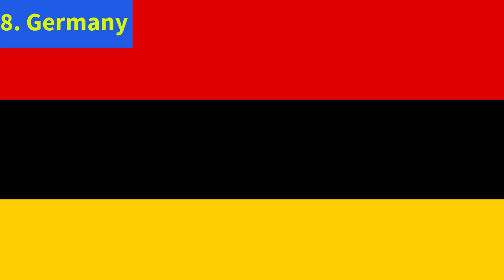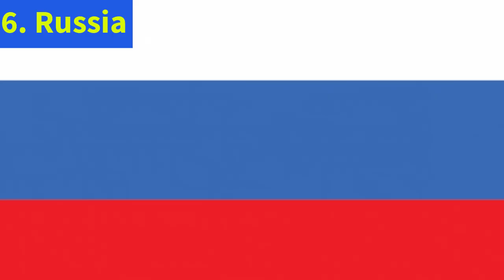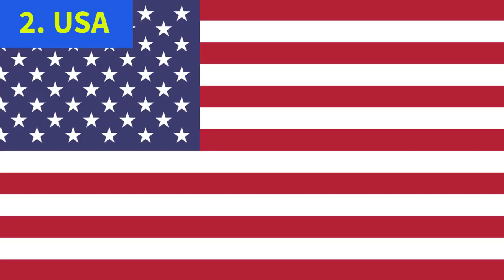Top 10 Fighter Aircraft in The World | Top 10 Best Fighter Jets 2022 | Defence Tools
In this video I am I'll show you Top 10 Fighter Aircraft in The World. This video will show you Top 10 Best Fighter Jets in the world 2022.
Top 10 Fighter Aircraft in The World | Best Fighter Jets 2022 | Defence Tools